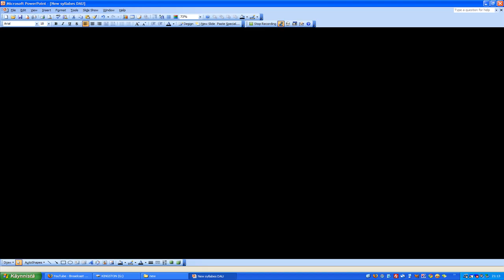FRENCH PHONETICS = SYLLABLES = DAU